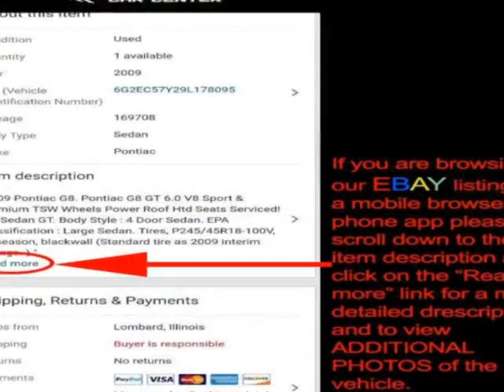1999 Mazda MX-5 Miata - Lombard, IL